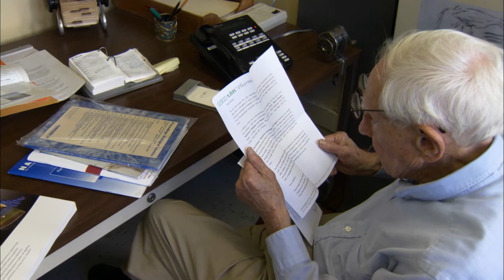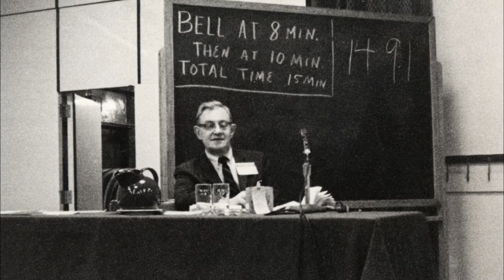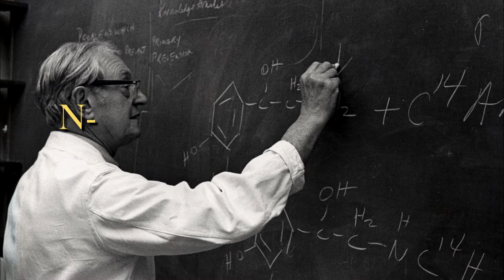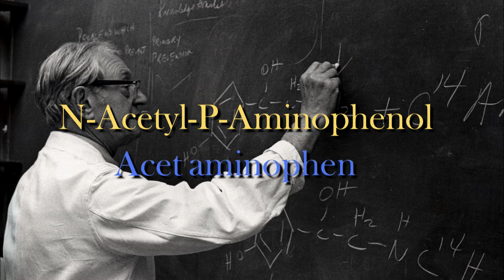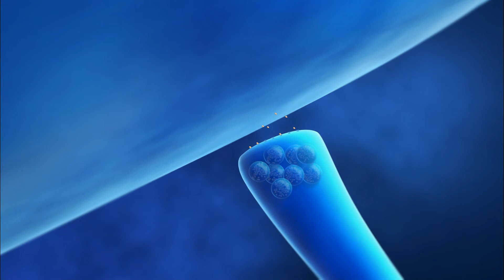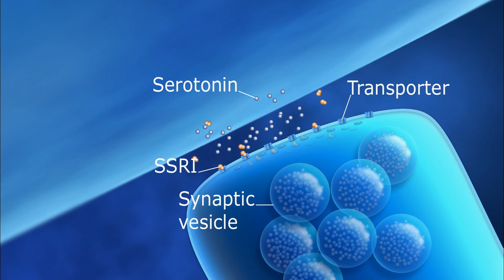Profiles in Science - Julius Axelrod (1912-2004)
Julius Axelrod (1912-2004) was an American pharmacologist and neuroscientist who shared the 1970 Nobel Prize in Physiology or Medicine for his discovery of the actions of neurotransmitters in regulating the metabolism of the nervous system. The National Library of Medicine is the repository for the Julius Axelrod Papers, which range from 1910 to 2004. The Julius Axelrod Papers contain laboratory notebooks, research reports, published articles and books, correspondence, unpublished manuscripts, speeches, news clippings, and photographs.

As part of its Profiles in Science project, the National Library of Medicine has made available online a digitized selection of the Julius Axelrod Papers. This website provides access to the portions of the Julius Axelrod Papers that are now publicly available. Individuals interested in conducting research using the full collection of Julius Axelrod Papers should contact the National Library of Medicine.

This Profile is designed to introduce you to the various phases of Axelrod's scientific career and professional life. Narrative sections available from the navigation bar under "The Story" focus on Axelrod's life and major scientific contributions.

Researchers can search the digitized items using the Search box or browse all Documents and Visuals in the collection by selecting "Collection Items" from the navigation bar.